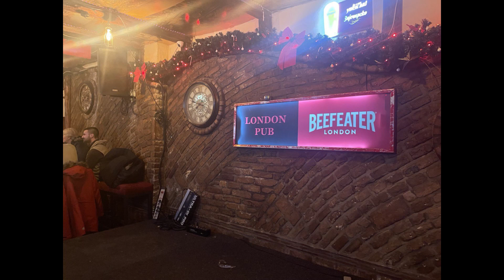Discover the Cheapest European Destination for Budget Travel | Travel Tips 2023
Discover Serbia, the Cheapest European Destination for Budget Travel! In this video, we explore the hidden gem of Serbia, a budget-friendly country that offers a rich cultural heritage, breathtaking landscapes, and affordable experiences. Whether you're a history enthusiast, nature lover, or foodie on a budget, Serbia has something to offer for everyone. Join us as we delve into the vibrant cities of Belgrade and Novi Sad, visit medieval fortresses, indulge in delicious local cuisine, and uncover the beauty of Serbia's national parks. Don't miss out on this incredible opportunity to explore Europe without breaking the bank. Watch now and start planning your budget-friendly adventure in Serbia!